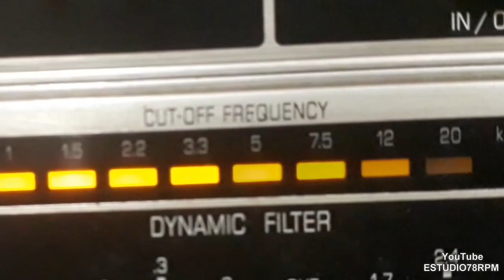GERALDO PEREIRA - MAIS UM MILAGRE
MAIS UM MILAGRE - SAMBA de GERALDO PEREIRA com GERALDO PEREIRA e BENEDITO LACERDA E SEU CONJUNTO. Disco CONTINENTAL Nº 15.359-a. Matriz 1104-1. Tamanho 25cm. Gravado em 24/05/45. Lançado em junho de 1945. * Esta gravação compõe o 1º disco de Geraldo Pereira como cantor; Geraldo Pereira chamava-se Geraldo Teodoro Pereira.